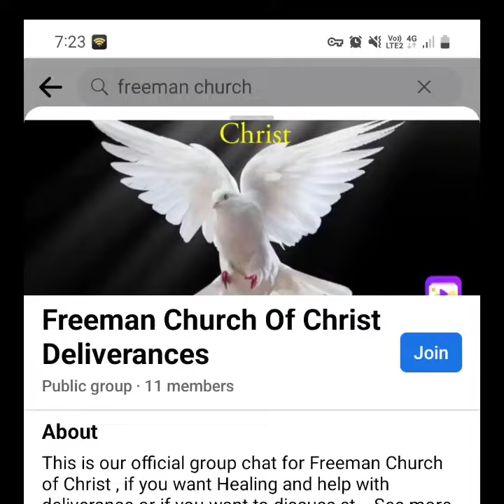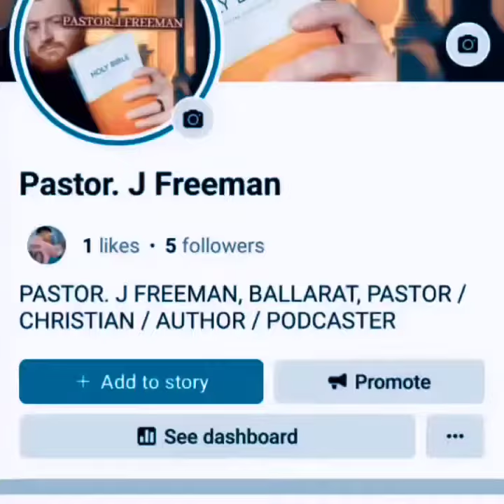PASTOR. J FREEMAN 2023 TRAILER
2023 PASTOR. J FREEMAN
Online trailer watch now on Facebook